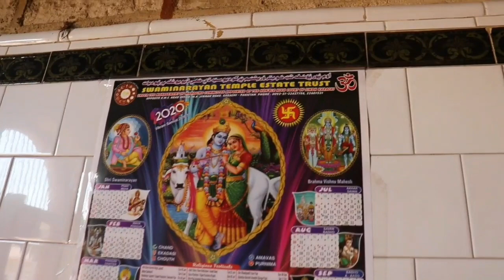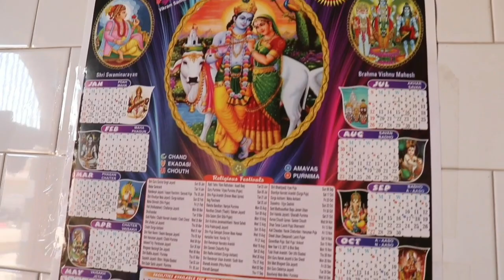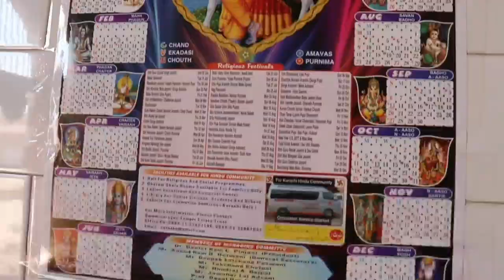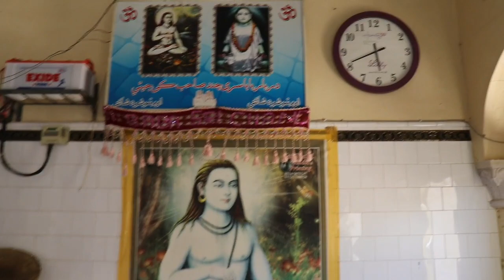Biggest Hindu Dham in Sindh | Baba Sri Chand Darbar Thatta City, Sindh Pakistan